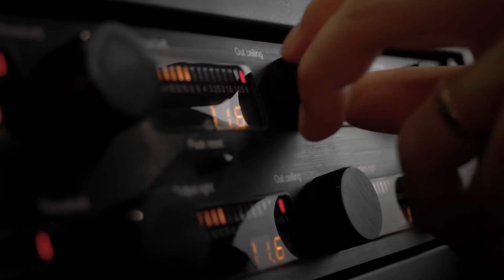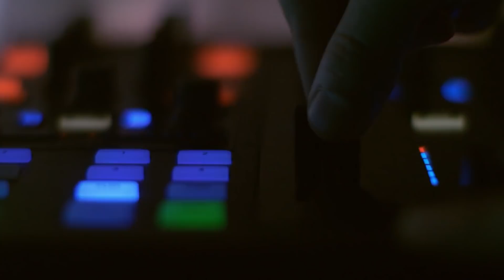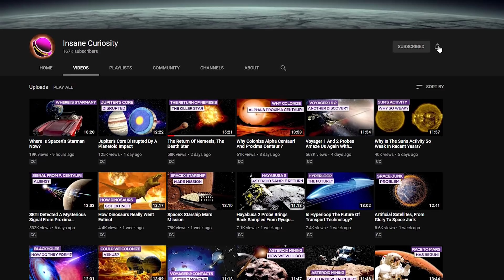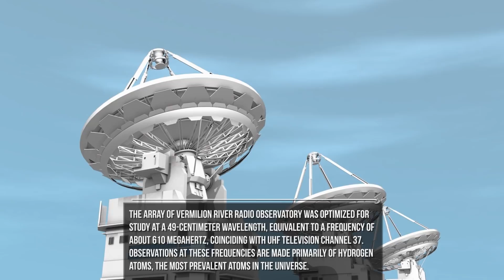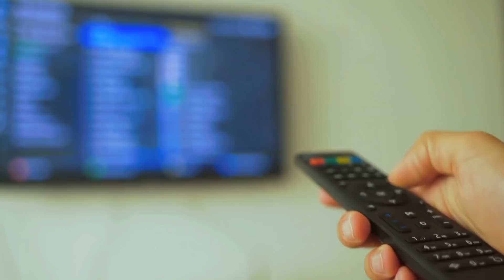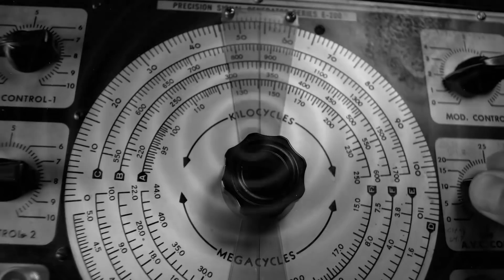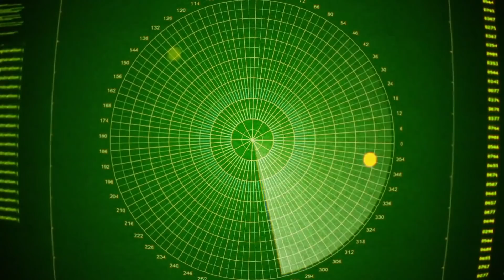Why Channel 37 Doesn’t Exist And What It Has to Do With Aliens?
Even though television broadcasting has evolved from analog to digital, one thing has not changed since UHF's debut in 1952...There has never been a station on Channel 37!
That channel, in fact, throughout its history has always transmitted only a static signal.
Even television has its own story worth telling, especially if it offers points of interest also related to the history of radio astronomy and mass psychology... Let's not be intimidated by the technical terms and try to find out together.
Bandwidth for television in the United States was allocated by the Federal Communications Commission (FCC) in 1937, solely in the VHF (Very High Frequency) band, across 18 channels.
American television broadcasting began experimentally in the 1930s with regular commercial broadcasting in cities such as New York and Chicago in 1941. Efforts at TV broadcasting on any channel were drastically curtailed once World War II began, due largely to lack of available receivers.
The end of the war brought rapid expansion in the nascent broadcast television industry. Thirteen VHF channels was found to be insufficient to support the desired expansion of broadcast television across the United States.
Interference and channel crowding in densely populated areas (such as the eastern mid-Atlantic states) was a particular problem.
So, 1952 was the year that the FCC opened up the television system to use UHF, or Ultra High Frequency signals. The practical effect of this addition of bandwidth was that the total number of potential TV stations increased dramatically, from 108 to 2,051, overnight.
The first UHF applications were granted on July 11, 1952, and the frequency corresponding to Channel 37, that of 608-614 MHz, was assigned to 18 locations in the Northeast, grouped in an area of a thousand kilometers radius, in which there were cities such as Danville, Illinois, Chicago, Detroit, Milwaukee, Atlanta, Minneapolis, Pittsburgh, St. Louis, Toronto, and Washington, DC... For all intents and purposes, a 1000 km radius from Eastern Illinois covers the entire East Coast except the state of Florida.
However, for reasons that are not always clear, this band was never given to the many television stations that requested it at the time. This state of affairs continued until the end of the fifties, when the situation began to be further complicated by an unexpected fact.
In 1959, in fact, the University of Illinois was completing at Danville the construction of the first large radio telescope of those times.
But here it is worth stopping for a moment to talk about it in more detail, as well as spending a few words on the growing importance in that period of radio astronomy research.

The Vermilion River Radio Observatory (VRO) was a research facility operated by the University of Illinois from 1959 to 1984, featuring a 120 meters linear parabolic radio telescope.
Located near the Vermilion River, the site was about 72 km from the university campus, near Danville, Illinois. Work began in 1959. Once the natural ravine was shaped, it was covered with asphalt and wire mesh, forming a reflector aimed by the Earth's rotation to sweep the sky. A wood trestle 47 m high was built at the reflector's focus to carry the receivers. The array was configured to allow phasing adjustments to sweep 60 degrees of sky. The facility was suitable for conducting survey work over large areas of sky, but could not be used to study specific targets.
The array mapped a significant portion of the northern hemisphere's sky, allowing the compilation of a catalog of astronomical radio sources. The most notable source discovered by the VRO is active galactic nucleus VRO 42.22.01, the prototype for BL Lacertae objects.

Credits: Ron Miller
Credits: Mark A. Garlick / MarkGarlick.com
Credits: Nasa/Shutterstock/Storyblocks/Elon Musk/SpaceX/ESA/ESO
Credits: Flickr

Video Chapters:
00:00 Introduction
00:53 Early Television Broadcasting
02:20 UHF Signal Allocation
04:58 The Science of Radio Astronomy